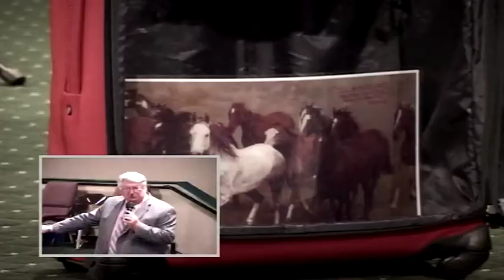Palm Sunday 3-20-16 am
Fruit of Labor Worship Center Streaming - Captured Live on Ustream